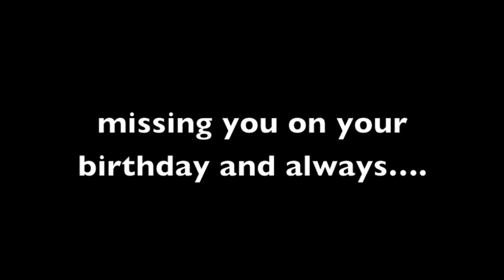Jimmy Altshul aka Yegeny Batsevitsky - you would be 38